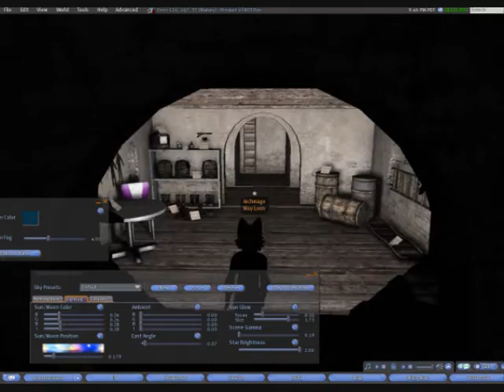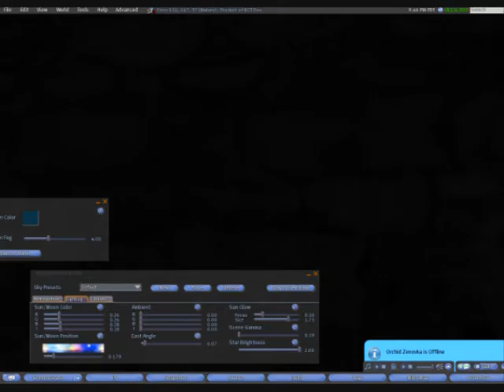Secondlife: Messing with the 'RenderPipeline' branch..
Me messing around in secondlife with the renderpipeline branch on SL's SVN..

Shot in vox, then error, then vox again, lol
I don't have anything else to put in the desc..

CPU: AMD (Unknown model) (3000 MHz)
Memory: 8190 MB
OS Version: Microsoft Windows Vista Service Pack 1 (Build 6001)
Graphics Card Vendor: NVIDIA Corporation
Graphics Card: GeForce GTX 280/PCI/SSE2
OpenGL Version: 3.0.0